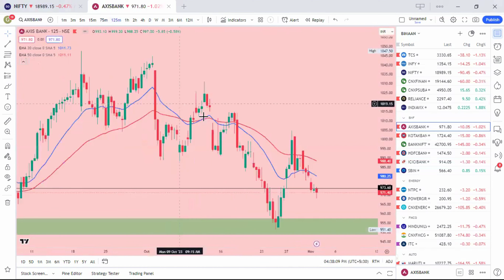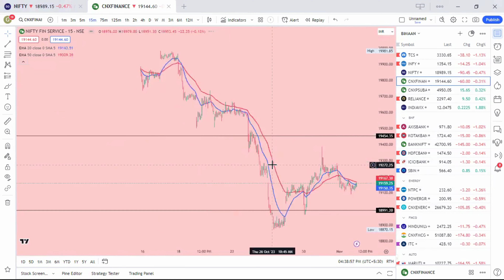NIFTY PREDICTION FOR TOMORROW & BANKNIFTY ANALYSIS FOR 2ND NOV 2023 | MARKET ANALYSIS FOR TOMORROW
nifty analysis for 25 October Wednesday
bank nifty analysis for 25 October Wednesday
bank nifty expiry 25 October Wednesday
nifty expiry on 25 October Wednesday
Nifty Forecast
nifty
Nifty Nifty
nifty share price
bank nifty
nifty 50
bank nifty share price
nifty today
nifty tomorrow
nifty analysis
banknifty analysis
nifty prediction
banknifty
nifty
nifty tomorrow
nifty tomorrow
nifty analysis
banknifty analysis
nifty prediction
banknifty
nifty
nifty nifty
nifty live
Wednesday market prediction
25 October bank nifty
25 October market
25 October market analysis
25 October nifty
Wednesday market prediction
bank nifty
Wednesday market
nifty
nifty 50
nifty 50 tomorrow prediction
nifty analysis